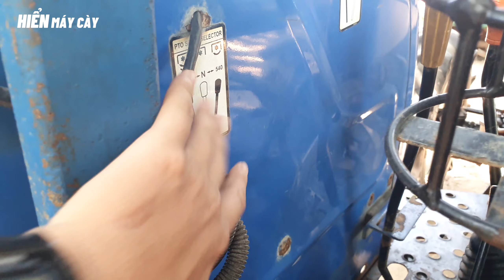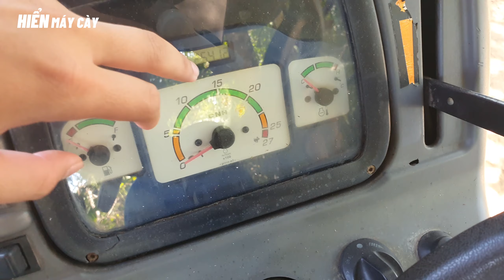CHIA TAY FORD NEW HOLLAND TT45 | Hien May Cay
Hãy nhớ rằng máy kéo luôn, và sẽ luôn là một thiết bị cơ khí được sử dụng để kéo, mang hoặc cung cấp truyền động cho thiết bị thực hiện nhiệm vụ thực tế.

Do đó, động cơ, hộp số, hệ thống thủy lực và khả năng khởi động vẫn là những thành phần quan trọng nhất cần được xem xét khi mua máy. Mọi thứ khác chúng ta có thể quên kiểm tra nhưng những thứ vừa kể trên thì không nên bỏ qua.

► Mọi Người Đăng Ký Ngay không bỏ lỡ các video hay chi tiết về máy cày bằng cách BẤM vào đây
► Nếu các bạn thấy video hay và có ích nhớ LIKE, SHARE và BÌNH LUẬN những câu hỏi để HIỂN MÁY CÀY làm các VIDEO giải đáp, phục vụ được tốt hơn!